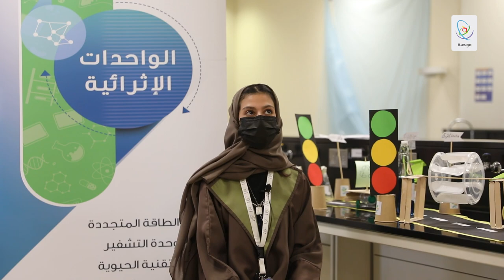لين عواجي برنامج موهبة الإثرائي الأكاديمي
"برامج موهبة منحتني ثقة أكثر، وطورت مهاراتي وميولي، وأنصح الطلاب والطالبات بعدم تفويت فرصة الالتحاق بموهبة، إذا أتيحت لهم"

الطالبة لين عواجي من إدارة تعليم الرياض